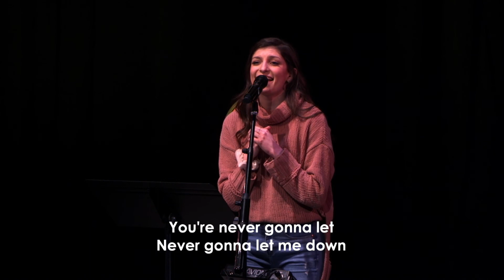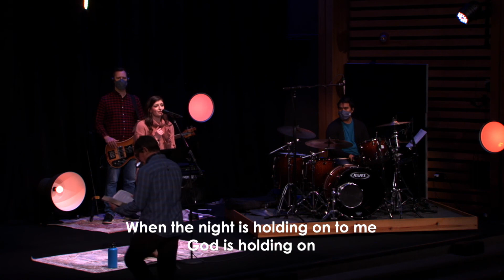Sunday Service, 11am | March 7, 2021 | Bethany Community Church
Worship with Bethany every Sunday at 8am, 9:30am, 11am, and 7pm PST.